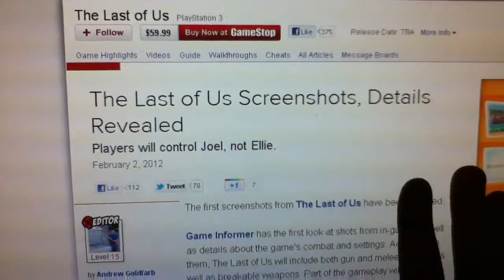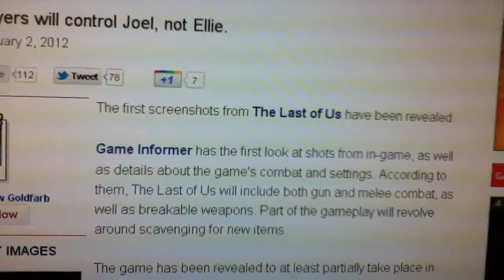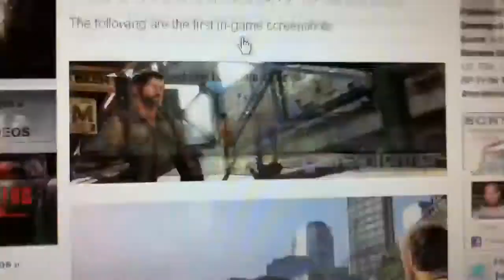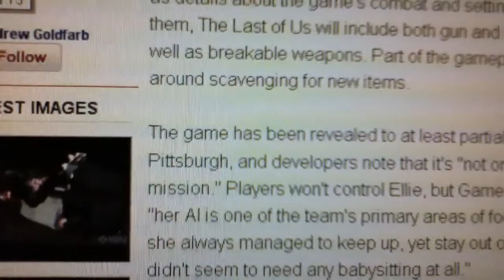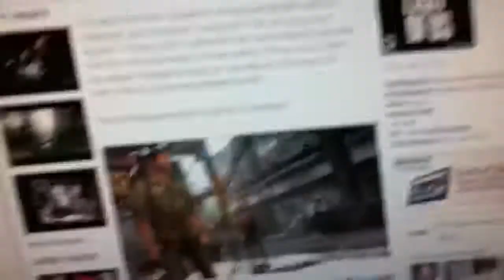NEW The Last of Us New Details and Screenshots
More things to unveil for the PS3 exclusive, The Last of Us.